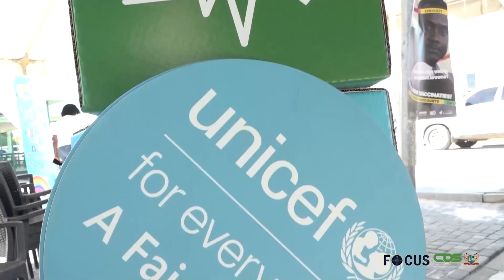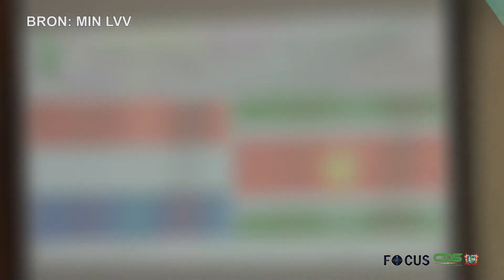FOCUS AFLEVERING 1008, DD 25 APRIL2023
In Focus aflevering 100 worden de volgende onderwerpen belicht:
- NCCR acht gedegen voorbereiding en begrijpbare informatie noodzakelijk
- OW houdt presentaties over beleid van wegen en verlaten verkavelingen
- Immunisatieweek moet achterstand in vaccinaties helpen inlopen
- Verkenningsmissie van de Nederlandse Voedsel- en Warenautoriteit officieel van start
- Surinaamse militairen maken kennis met Nederlandse procedures bij riverine operaties